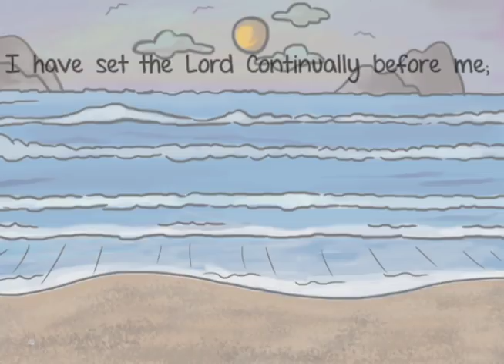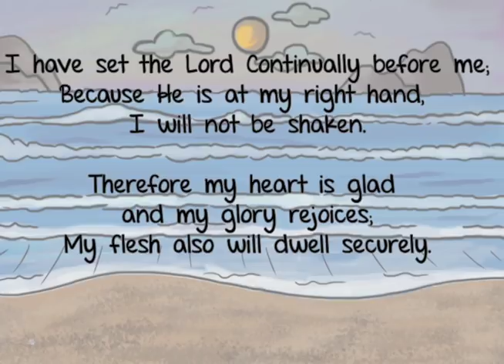You Are Holy Lisa McClendon Animation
This is a short animation about where to run to when our are hearts are saddened.
Song: "You Are Holy" by Lisa McClendon